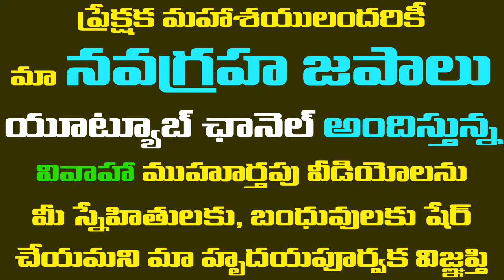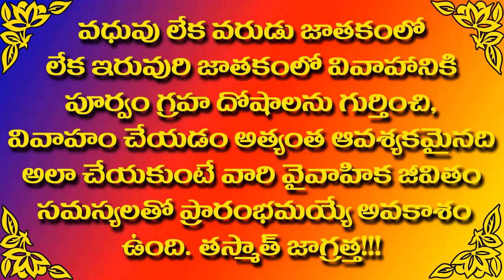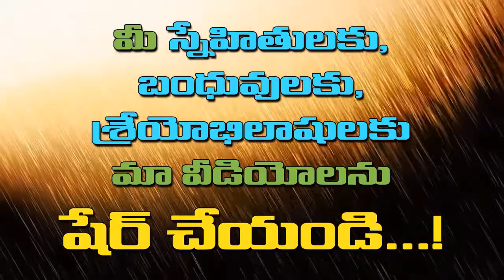2018-2019 Krittika Nakshatra Marriage Muhurts || 2018 ఏప్రిల్ మాసపు మ్యారేజ్ ముహుర్తాలు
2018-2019 Krittika Nakshatra Marriage Muhurts || 2018 ఏప్రిల్ మాసపు మ్యారేజ్ ముహుర్తాలు ||
RADHA KALYANAM JYOTISHALAYAM
**NAVAGRAHA JAPAM YOUTUBE CHANNEL**

Visit our Video live @ :

Thank You all members for watching !